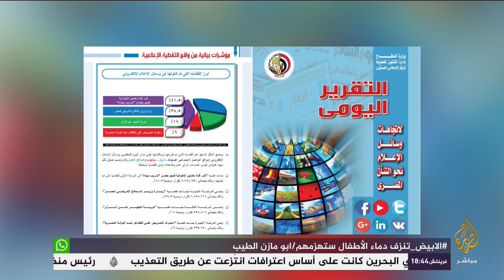المسائية .. تجمع المهنيين السودانيين يدعو إلى مليونية "القصاص العادل" غدا الخميس